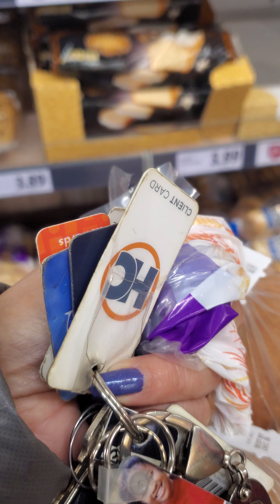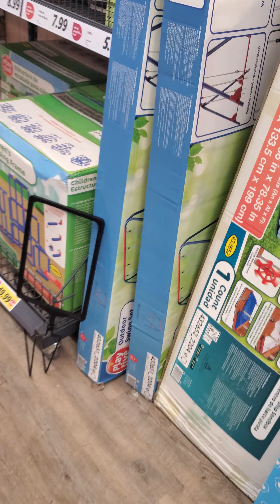Grocery shopping Weekend Night 🌙